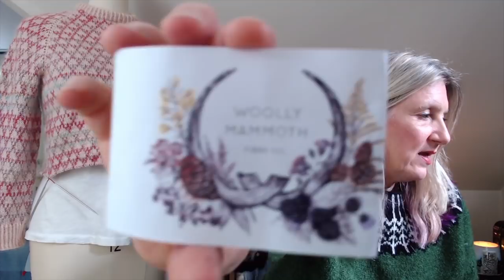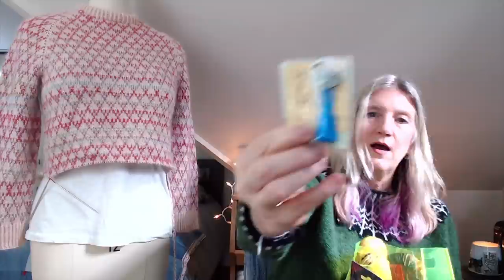Knitter's Life, Episode 19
It’s been a while…! Although the image is Christmas (!!) I have lots of Fall content to share. Hope you have a little time to catch up with me!! Stay until the end to see two furry farmers collecting walnuts, lol

All content is unsponsored. My channel is not monetized.

Instagram: @whiskyandwooool (note 2 extra o’s in Instagram name)
Ravelry: Whiskyandwool
testknits available for stocking pattern, email by Oct. 29th if interested

If I did not give the details you are looking for here, check out my project page on Ravelry. I write detailed notes, and try to keep everything up to date.

What I am wearing:
Mejse by Hanne Rimmen in Rauma Finull, green heather no. 4122, and black and white contrast

Spots by Anne Ventzel in Camellia Fiber Company Merino Sport, and Mohair.
Contrast color is hand spun from combed top from Countess Ablaze

Whisky/Gin chat
Fellows Gin from Hudson Valley Distillers

Other finished objects
Sparks by Andrea Mowry using Spincycle Dyed in the wool, ‘Evil Eye’ & Teenybutton Studio sock yarn in ‘Rosmerta’

New Stocking design pattern: Tree
Loopy Mango Dream base in Flamingo & Spicy hot pink,
Metallic lace weight, Astra- metallic purchased from Halcyon Yarn shop in Bath, ME

Older stocking patterns discussed (these patterns are a not as smoothly written as I’d make them now):
Christmas Stockings #1 by Shannon Bellum
Christmas Stockings #2 by Shannon Bellum

WIP’s
New Stocking design pattern: Polar Bear
Loopy Mango Dream base in ‘Red Riding Hood’ & ‘Polar bear’

DRK Everyday Socks by Andrea Mowry in Woolly Mammoth Fibre Company naturally dyed mini skein set of Natural Sock, 50% BFL 50% Cheviot

Shifty by Andrea Mowry in Stranded Dyeworks, ‘Patiserie’, & ‘Christmas is cancelled’
Lavender Lune Yarn Co., ‘Holidrama’
GarnStories, ‘Grinch’

Shawlography: Westknits MKAL 2021
Vida Lifestyle NY in ‘Lemongrass’ & ‘Spa Day’
Chelsea Yarns, ‘Meaghan’ club color
Stress Knits ‘I smell snow’
Stitch Together studio, ‘Twinkle Twinkle baby’

Spinning
Stash Dash, Oct 22-31st with Green Goat Ranch & Wool for the Dame There are prizes!!

Kim Dyes Yarn fiber, 80/20 Polwarth/silk in ‘Prairie’

Stash Acquisitions
Polwarth fleece from Seacolors Farm in ‘Cinnamon’

Wing & A Prayer Farm, the Happiest Yarn in ‘blue jeans’

La Bien Aimée Helix in ‘Wisteria’ & Merino Sport in Miyazaki color ways, ‘Howl and Sophie’, ‘Calcifer’, & ‘Chihiro and No name’

Slippers from Sorel.com
Pottery from JeannineCarsonClay.com

knitandescape Virtual knit, wool, yarn Con, both Remote working & Fall season